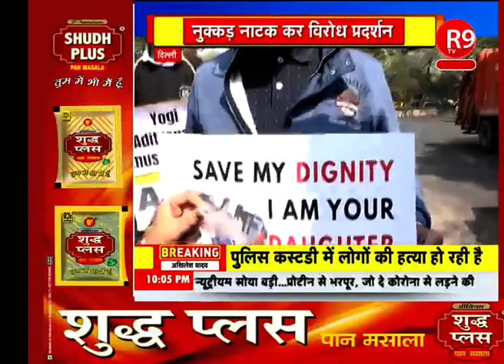दिल्ली- उन्नाव कांड के विरोध में आएशा और भीम आर्मी ने नुक्कड़ नाटक कर किया प्रदर्शन R9TV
दिल्ली में उन्नाव कांड के विरोध में आएशा और भीम आर्मी ने नुक्कड़ नाटक कर प्रदर्शन किया